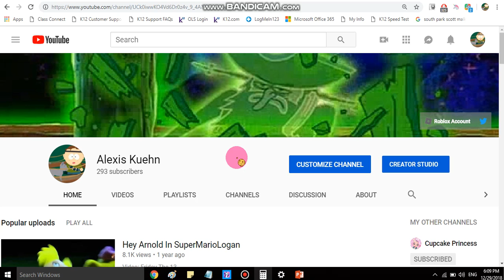2 Reasons Why I Hate 2018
Also The Flying Dutchman Hates Me XD